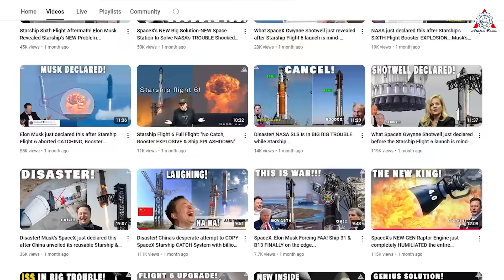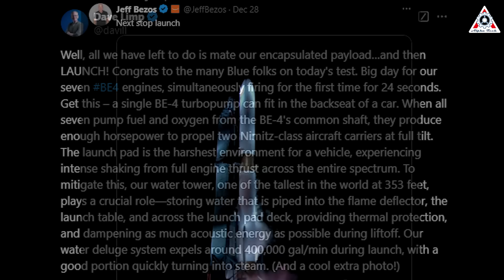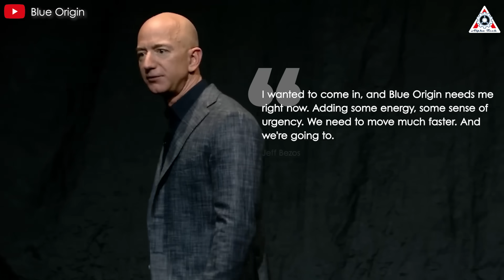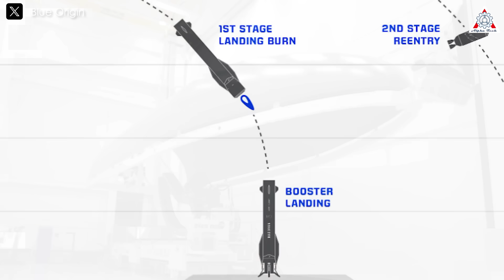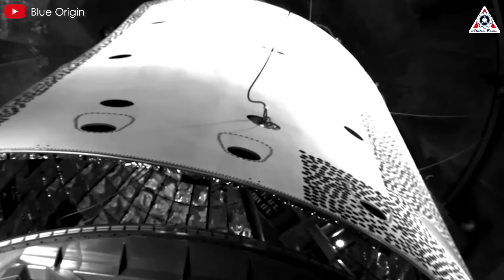Something Weird Happening with New Glenn in the First Test, Looking to BEAT SpaceX!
Finally, this happened!
After 8 years of research, development, and countless delays, Blue Origin has officially brought the New Glenn rocket to the testing stage, gearing up for a launch no earlier than January 6. Clearly, this is a declaration of competition against SpaceX in the new year—a year that promises to be the most intense rivalry yet.
Let’s find out on today’s episode of Alpha Tech:
Of course, we’ll strive to improve in every aspect, but we still need your support. Thank you very much!
While await the incredible feats SpaceX’s Starship is set to achieve in January, space enthusiasts like us will first witness the debut of a new rocket—Blue Origin’s New Glenn—the sworn rival of SpaceX.
Well, this new development seems exciting. Just when all of us space enthusiasts had nearly written off Blue Origin’s chances of launching New Glenn anytime soon, the company surprised us on December 27 by igniting New Glenn in what we commonly call a static fire test.
The seven BE-4 engines in the first stage of New Glenn ignited shortly before 8 p.m. Eastern at Launch Complex 36 at Cape Canaveral Space Force Station in Florida. The engines fired for 24 seconds, Blue Origin said in a statement, including 13 seconds at 100% thrust.
The static-fire test was the culmination of a test campaign that involved loading propellants into both stages of the launch vehicle and going through practice countdowns. The company appeared to outside observers to be preparing to ignite the engines several times earlier in the day but did not do so. The company did not provide details about the tests while in progress during the day or during similar tests on Dec. 21, which also did not culminate in a static fire.